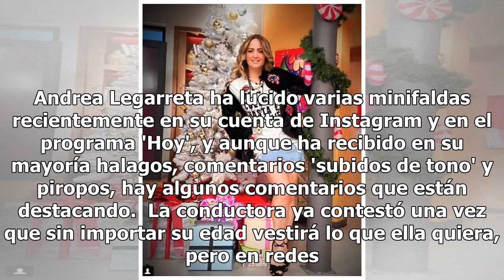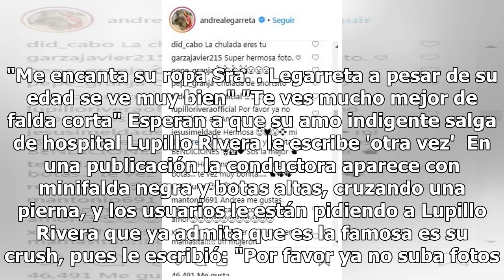Lupillo Rivera envía 'evidente' mensaje a Andrea Legarreta al verla en minifalda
Andrea Legarreta ha lucido varias minifaldas recientemente en su cuenta de Instagram y en el programa 'Hoy', y aunque ha recibido en su mayoría halagos, comentarios 'subidos de tono' y piropos, hay algunos comentarios que están destacando.  La conductora ya contestó una vez que sin importar su edad ...